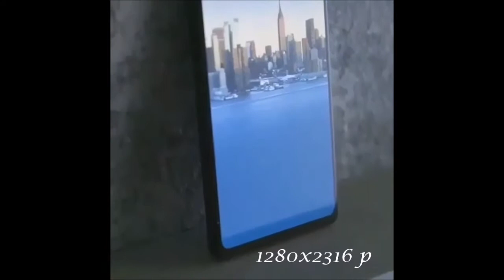VIVO NEX UNBOXING [PASSIONATED PEOPLE ]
specifications
NETWORK :-   Technology GSM / CDMA / HSPA / LTE
LAUNCH    :-     Not announced yet
Status        :-    Rumored
Weight    :-      (NA)
MultitoucH :-Yes
CAMERA :- Primary Dual: 12 MP + 5 MP, phase detection autofocus, LED flash
Loudspeaker  :- Yes
3.5mm jack  :-Yes
GPS :- Yes, w
ith A-GPS, BDS, GNSS
Browser HTML5
  - Fast battery charging
- MP4/H.264 player
- MP3/WAV/eAAC+/FLAC player
- Document viewer
- Photo/video editor
BATTERY  :-  Non-removable Li-Ion 4000 mAh battery
MISC  :-Colors Black, Red